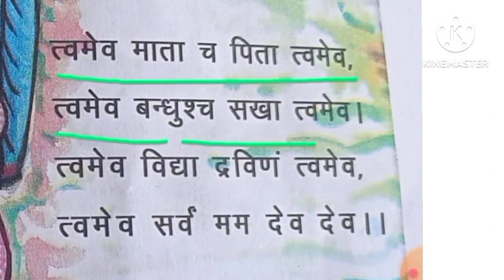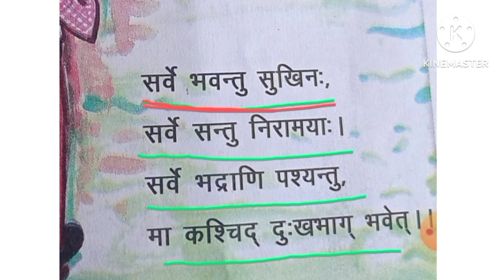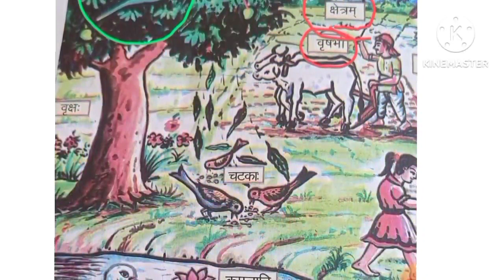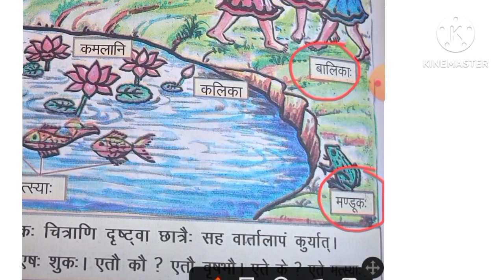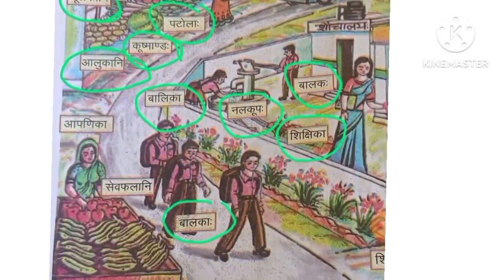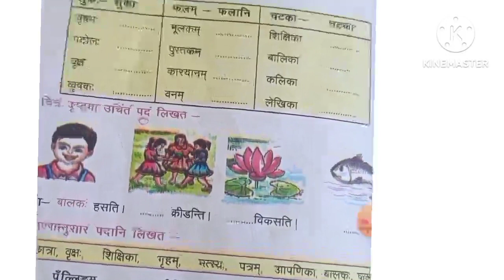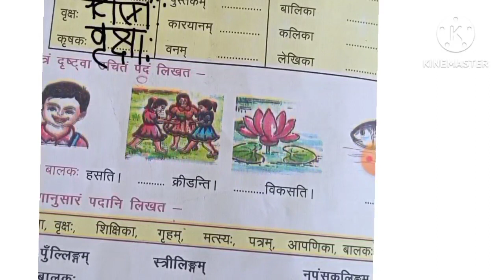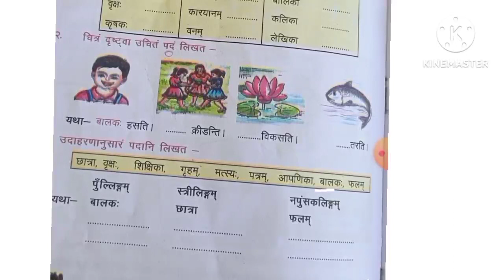class 4 संस्कृत सुबोध चित्र पाठ एवं बंदना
in this video we will study class 4 संस्कृत सुबोध चित्र पाठ एवं बंदना up basic education